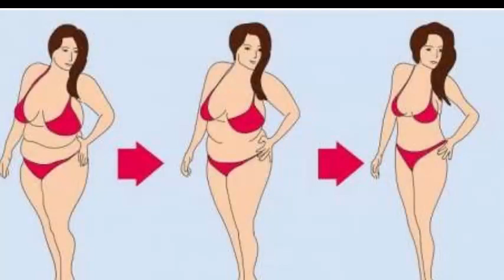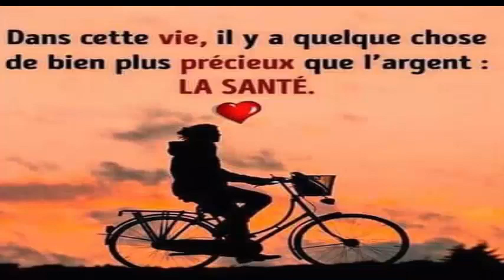Comment avoir une bonne odeur corporelle en utilisant le romarin elimine La transpiration excessive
Ingrédients
Une cuillère à café d'huile essentielle de romarin (vous la trouverez dans les magasins d'herboristerie et de produits naturels)
Un demi verre d'eau
Un peu de coton

Pas à suivre
Un des grands avantages de ce remède à la maison pour une bonne odeur corporelle est sa préparation très simple.
Pour le préparer, il suffit de verser une cuillère à café d’huile essentielle de romarin dans un demi verre d’eau,
Fait imbibe un coton dans le liquide et l'étaler sur les zones du corps où une plus grande quantité de sueur de haut, comme les aisselles, le bas des fesses ou en anglais, par exemple.
Rappelez-vous que si vous voulez que cette astuce beauté naturelle soit efficace, vous devez étaler le mélange sur une peau propre et sèche.
L'huile de romarin empêchera la prolifération des bactéries qui causent les mauvaises odeurs en raison de sa richesse en chlorophylle et de menthol et son parfum agréable.
Vous pouvez avoir recours à ce remède à la maison pour avoir une bonne odeur corporelle chaque jour si vous le souhaitez.
N'oubliez pas qu'il sera essentiel que vous combiniez cette astuce naturelle avec une bonne hygiène corporelle et une alimentation saine et équilibrée.
Les vertus des remèdes maison pour une bonne odeur corporelle à base d'huile de romarin sont les suivantes:
Ils sont naturels et sans produits chimiques.
Son prix est très faible parce que, pour les mettre en œuvre, il est seulement nécessaire d'employer un romarin cuillère à café d'huile essentielle.
Ils sont très faciles à préparer.
Neutralisez les mauvaises odeurs et donnez-lui un arôme très agréable pour la peau.
Si vous voulez préparer plus de conseils de beauté faits maison avec du romarin, vous pouvez mettre en œuvre ce remède pour les cous avec des rides.
Que pensez-vous des trucs de beauté faits maison pour avoir une bonne odeur corporelle à base d'huile de romarin?

5 astuces indiennes pour faire pousser vos cheveux plus vite L'HUILE SECRÈTE DE LA FAMILLE ROYALE